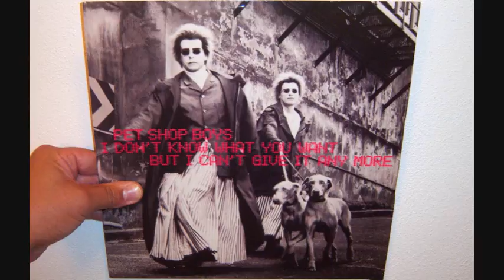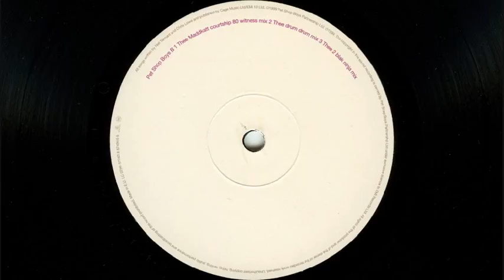Pet Shop Boys - I don't know what you want but I can't give (Thee maddkatt courtship 80 witness mix)